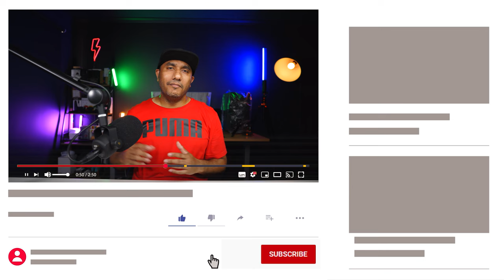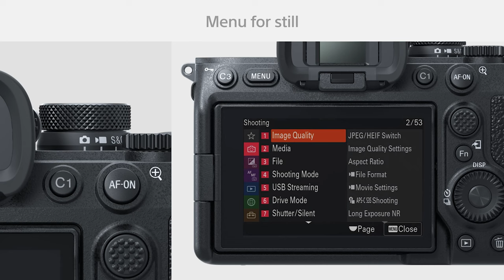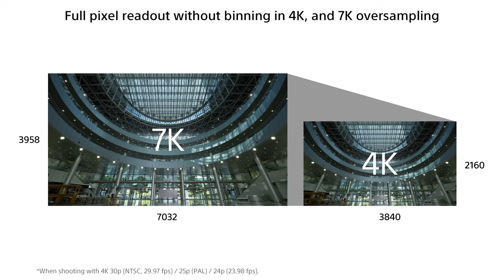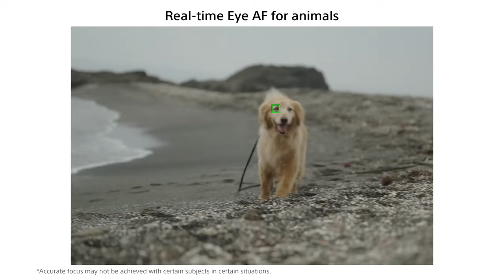This will help you with your buying decision : Sony a7iii vs a7iv Tamil | தமிழ்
In this video, we're looking at the Sony a7iii and a7iv cameras. We're comparing the two cameras and discussing which one might be the right choice for you.
This will help you make the correct decision - Sony a7iii vs a7iv Tamil. Which camera is right for you? Find out in this video!

Watch the video fully as there very interesting features of this camera i have listed in Tamil.